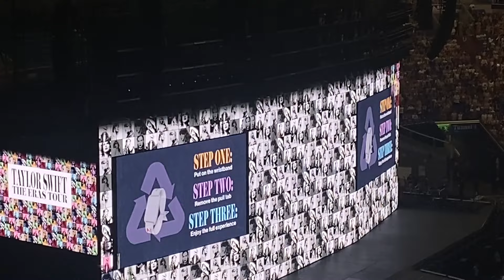NAAR DUITSLAND VOOR TAYLOR // TAYLOR SWIFT GELSENKIRCHEN 18.07.2024 VLOG